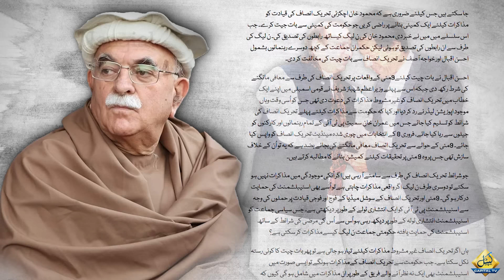How Dialogue Between PTI & Establishment Can Be Initiated? Ansar Abbasi Shares Formula | Capital TV